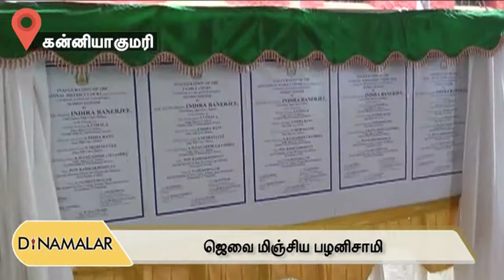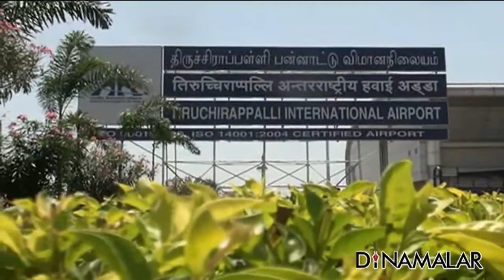District News 23.03.2018 | District Roundup